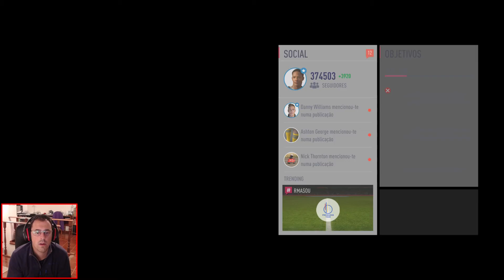FIFA 18 A Caminhada #2 Conhecemos o Cristiano Ronaldo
#2 Conhecemos o Cristiano Ronaldo

Donativos

Gostas do meu trabalho e queres apoiar-me para além de veres os meus vídeos, deixares gosto e partilhares? Podes fazê-lo nos seguintes links;

Parcerias